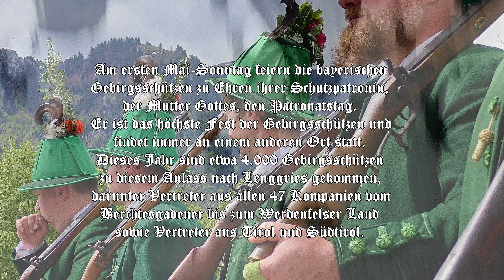PATRONATSTAG der Bayerischen Gebirgsschützen in Lenggries 2024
Der Patronatstag ist das höchste Fest der Gebirgsschützen. Dieses Jahr sind etwa 4.000 Teilnehmer zu diesem Anlass nach Lenggries gekommen, darunter Vertreter aus allen 47 Kompanien vom Berchtesgadener bis zum Werdenfelser Land sowie Vertreter aus Tirol und Südtirol.